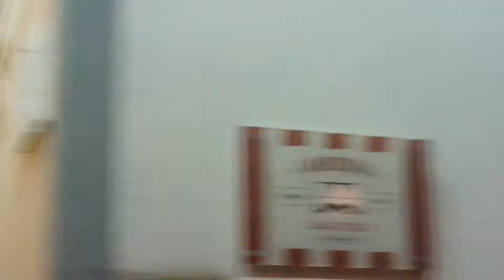Processione Bambinello. Chiesa Santa Margherita